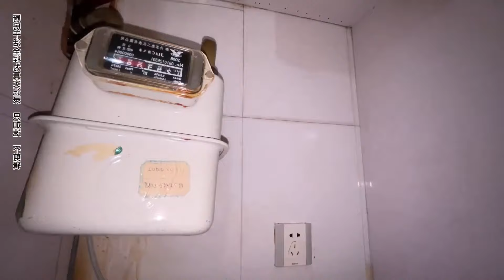have you ever heard of the son repaying the debts of the father🤔? best house cleaning 👌